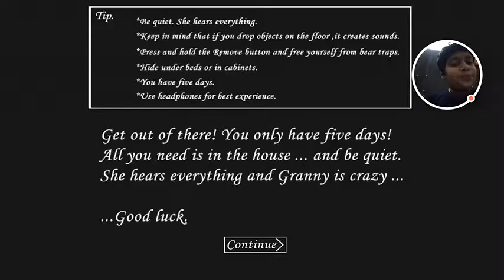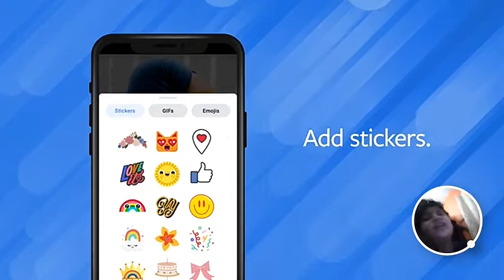Never go to granny's house! Granny ch 1 gameplay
Hey everyone! I'm playing granny ch 1 today. This game is very hard, even on easy mode!